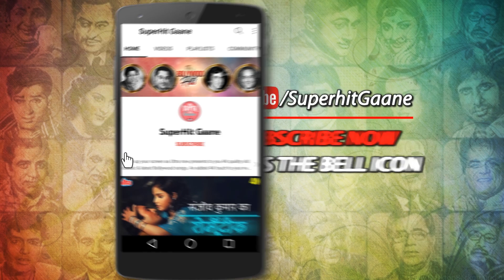तुम अरबों का हेर फेर (HD) Lata Mangeshkar, Mohd Rafi (Duet) Song : Bhagwan Dada | Chori Chori (1956)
Watch this Golden Classic Bollywood song " Tum Arbo Ka Her Pher" sung by "Lata Mangeshkar & Mohd Rafi". from the classic movie 'Chori Chori (1956)'. Music Director : Shankar Jaikishan.

🎵 Song Credits ✔️
        Movie/Album : Chori Chori (1956)
        Song : Tum Arbo Ka Her Pher
        Singer : Lata Mangeshkar, Mohammed Rafi
        Lyricist : Shailendra (Shankardas Kesarilal)
        Music Director/Composer : Shankar Jaikishan
        Starring : Nargis, Raj Kapoor

🎵  Lyrics of Tum Arbo Ka Her Pher

        Tum arabo kaa her
        pher karane vaale raam ji
        Savaa laakh ki laatari
        bhejo apane bhi naam ji

        Paise paise ko
        jawani meri tarase
        Paise paise ko
        jawani meri tarase
        Sote sote uth jaaun bistar se
        Kab jaayegi garibi mere ghar se
        O mere ghar se
        Tum arabo kaa her pher
        karane vaale raam ji

        Kaisi pyaari hai
        khabar akhabaaro me
        Kaisi pyaari hai
        khabar akhabaaro me
        Laxmi devi hogi
        apani ishaaro me
        Laxmi devi hogi
        apani ishaaro me
        Hogaa bagalaa
        hamara bhi sitaaro me
        Hogaa bagalaa

        Aisi kadaki me ye
        bojhaa do jano kaa
        Aadhaa-aadhaa huaa
        thode se chano kaa
        Aadhaa-aadhaa huaa
        Kabhi aaya na
        wo din sapano kaa
        Kabhi aaya na
        Sapano kaa
        Are tum arabo kaa her